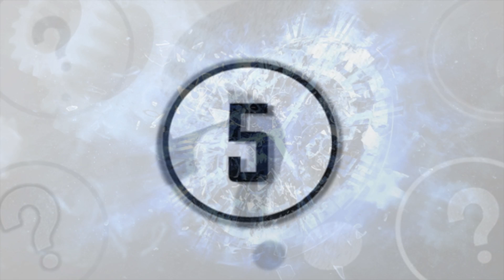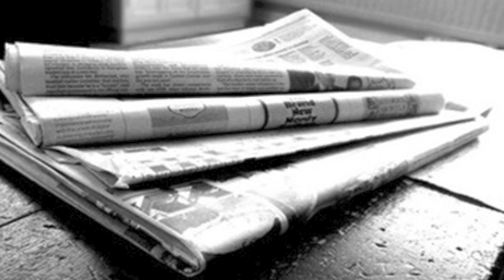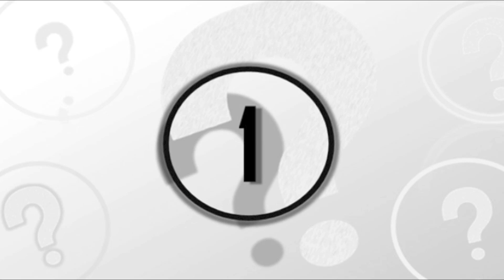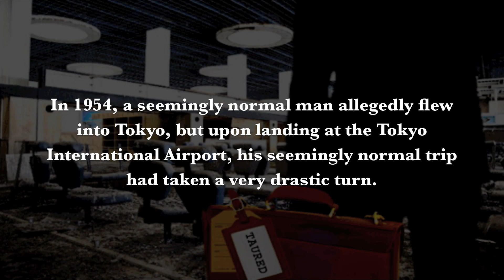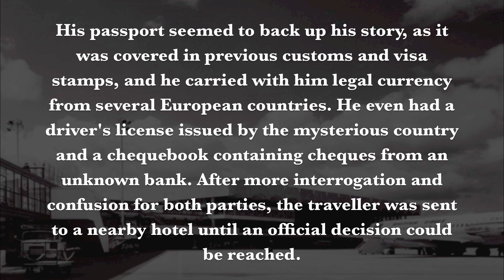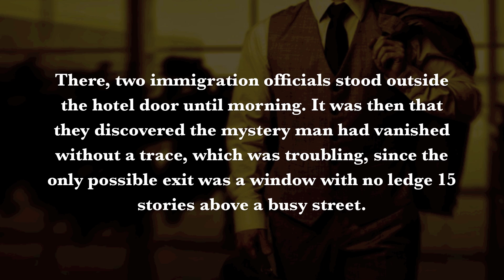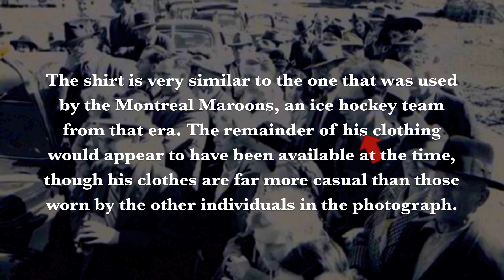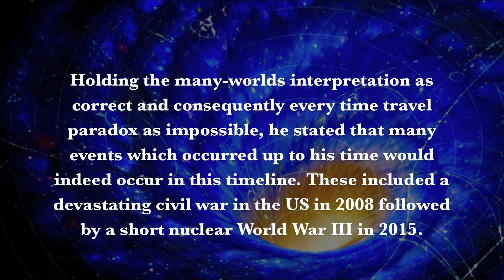5 Pieces Of Evidence That May Prove Time Travel Exists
5 pieces of evidence that may prove time travel exists. In this video we list 5 mysterious cases of time travel, time travel proof.

Time travel is a popular topic and the idea that we might be able to visit the past or the future keeps fascinating scientists just as much as the public. Time travel is the concept of movement (such as by a human) between certain points in time, analogous to movement between different points in space, typically using a hypothetical device known as a time machine, in the form of a vehicle or of a portal connecting distant points in time.

Time travel is possible and has already happened, according to several reputable physicists. One way to achieve time travel into the future would be travelling at the speed of light in space, as first theorised by Albert Einstein. So with this in mind lets countdown 5 pieces of evidence that may prove time travel exists.

Number 5 - J.Bernard Hutton & Joachim Brandt

Number 4 - Father Pellegrino Ernetti & The Chronovisor

Number 3 - The USS Eldridge, The Philadelphia Experiment

Number 2 - Hakan Nordkvist

Number 1 - Sir Victor Goddard

Additional Mentions In This Video

The Man From Taured

The "Time Travelling Hipster"

John Titor